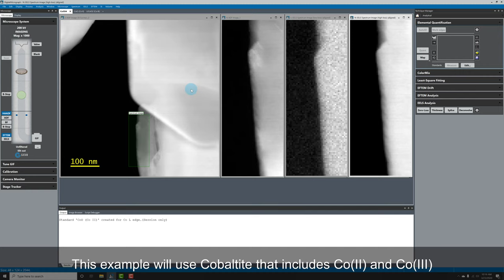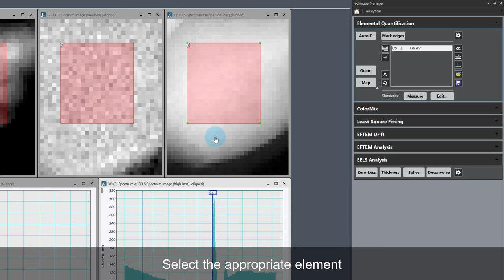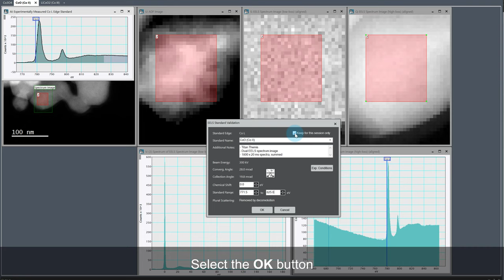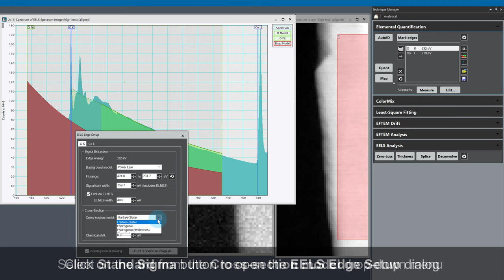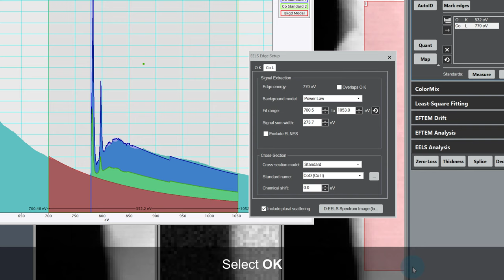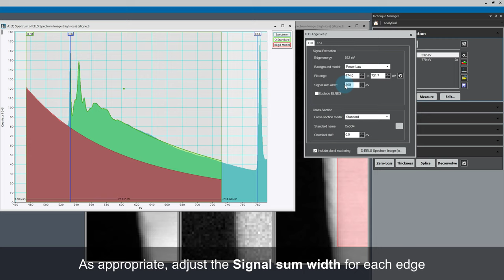EELS Quantification: Using concurrent standards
Demonstrates how to use concurrent standards feature during EELS elemental analysis.